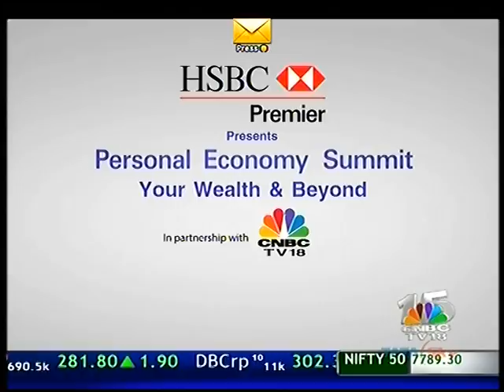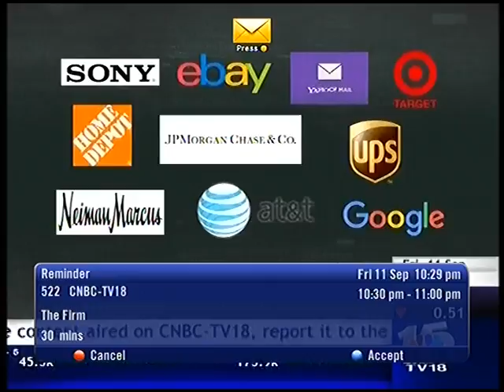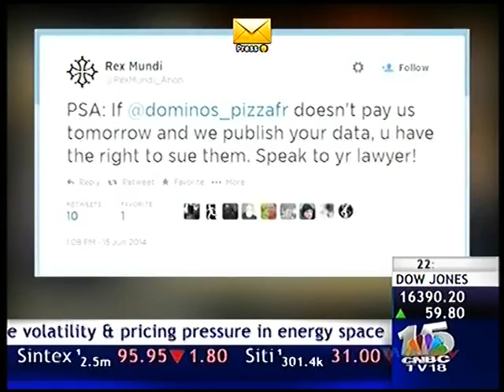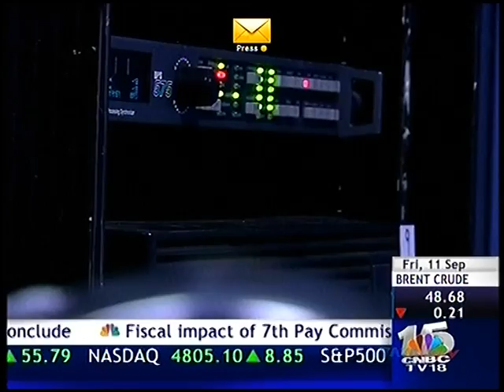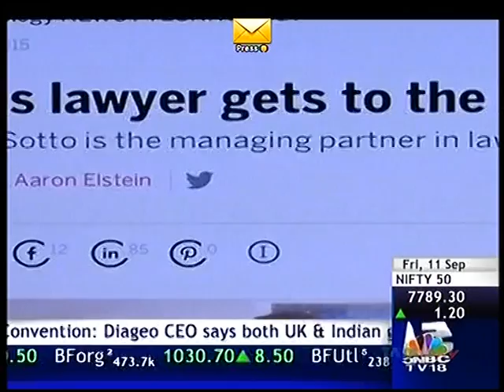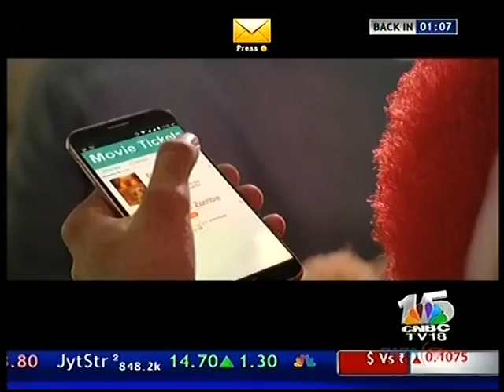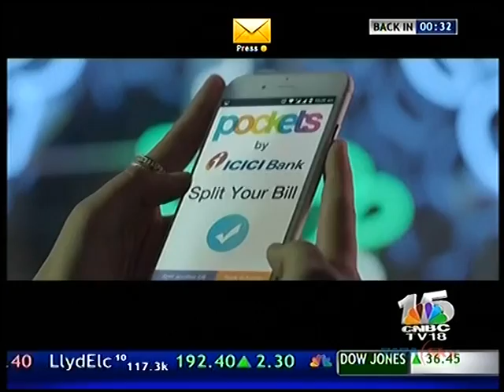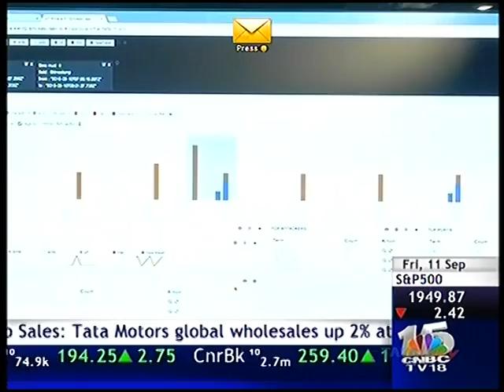Cyber Law India | Cyber Attacks (Full version)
The topic of discussion was cyber attacks in India and what can be done to deal with the problem. Karnika Seth, Cyber law expert gave her views and suggestion on cyber attacks and hacking taking place in India. She said that these cases must be dealt strictly. At present, India is under equipped in dealing with cyber attacks, social security as there is lack of infrastructure, manpower, machinery. There is also less reporting, less tracking and therefore, less prosecution in cases of cyber attacks in India. The corporate and the companies must protect the information of its employees. She further added that India is not a part of cyber crime convention and thus, there lies a problem in getting information in cross border cases. She suggested that cyber crime awareness must be there and not just for general public but also to law enforcement agencies.